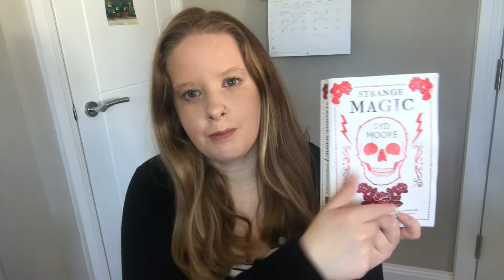Essex Witch Museum Mysteries Strange Magic by Syd Moore - Book Review - No Spoilers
Todays book review is Strange Magic by Syd Moore its the first book in the Essex Witch Museum series. I loved this book and how it brought history to life and the experiences of the real people referenced.